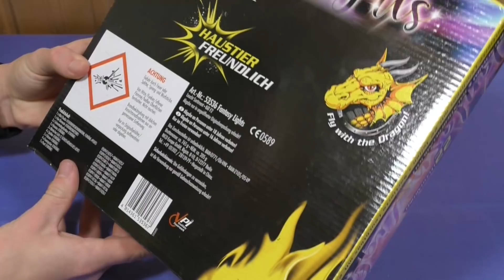Nico - Fantasy Lights | NORMA Neuheit 2017 [FULL HD]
Laden: Norma

Werde Mitglied im Feuerwerksclub von Röder Feuerwerk! :)